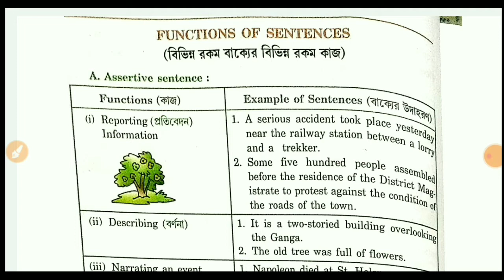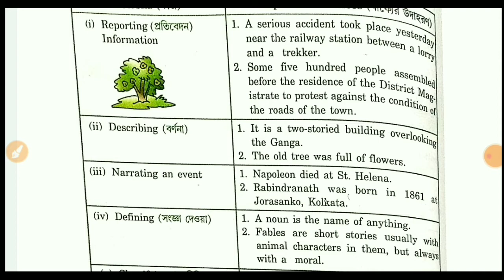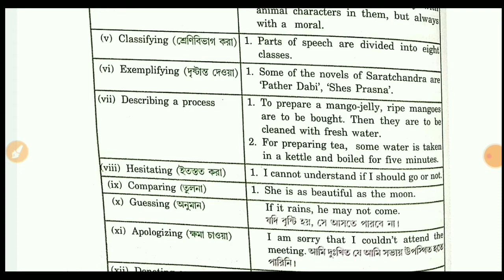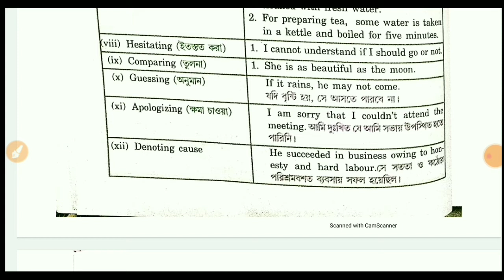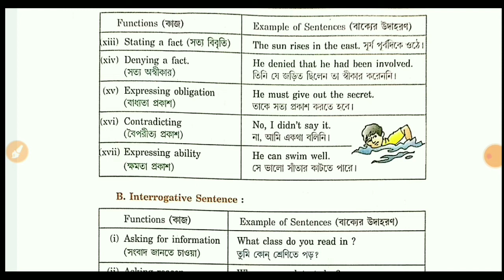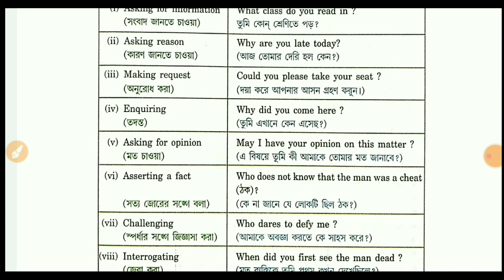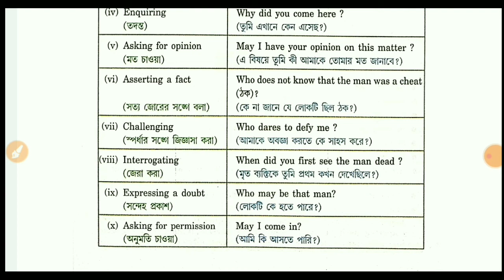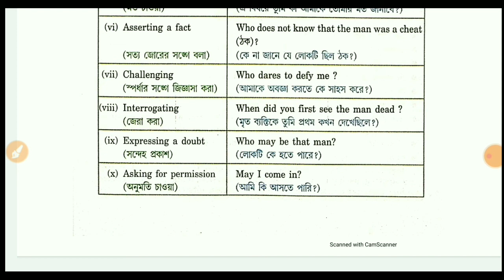Sentence and its types I what is sentence I Types of sentences I parts of sentences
I 100% information I

Topic:-
sentence and its types on youtube,
What is sentence ?,
parts of sentences on youtube 2020,
kinds of sentences on youtube 2020